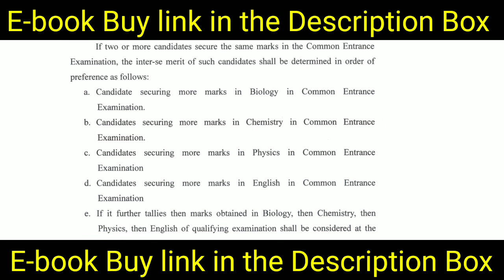SSUHS BSC NURSING 2023 কম Number পালেও ভাল Rank আহিব।(Must Watch)